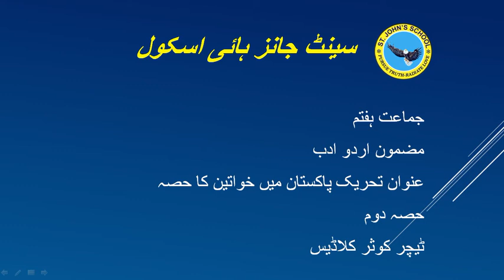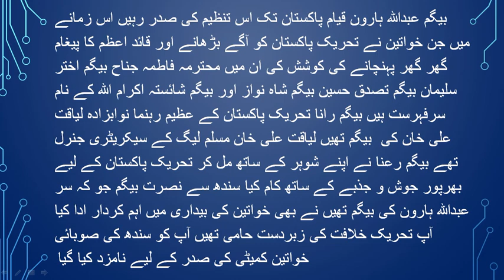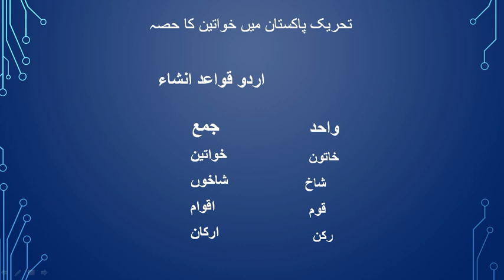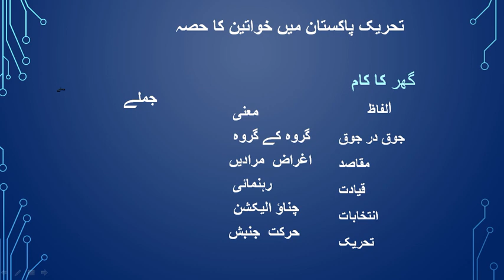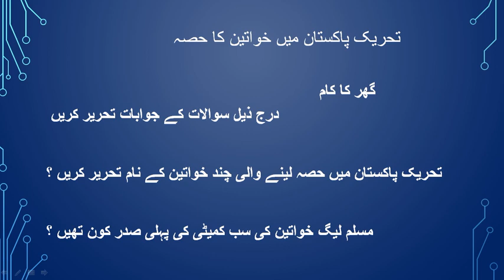Urdu Topic:Tahreeq-e-Pakistan mai khawateen ka heesa(part-2)